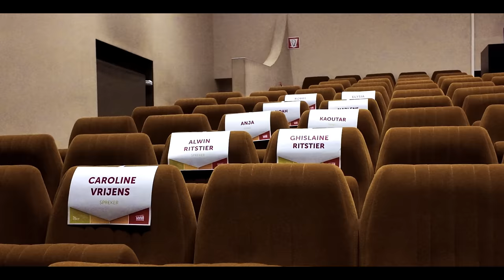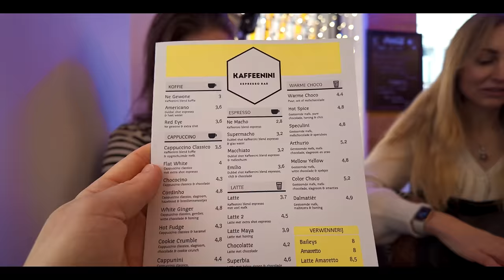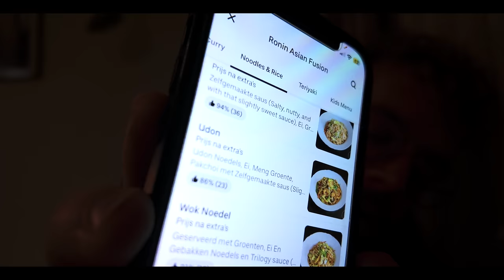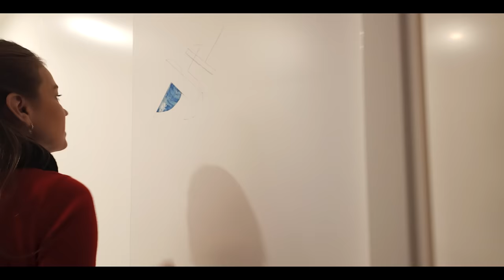Gezellige LAATSTE dag & Sushi THUISBEZORGD in ANTWERPEN! 😍🍣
Ontdek onze nieuwste avonturen in Antwerpen! In deze vlog nemen we je mee op een smakelijke reis, waarbij we sushi thuis laten bezorgen in een andere stad. Daarnaast werpen we een kijkje achter de schermen tijdens mijn presentatie voor de Aanstokerij, waar ik leraren meer vertel over ons spel voor mentale gezondheid.

Samen met Sofie Rozendaal verkennen we het bruisende centrum van Antwerpen, genietend van de sfeer, cultuur en heerlijk eten. Mis ook niet de exclusieve behind-the-scenes beelden van Sofie's eigen vlog, waar we samen nieuwe herinneringen creëren.

Wil je meer weten over onze belevenissen in Antwerpen en de interessante momenten die we hebben vastgelegd?

Sushi THUISBEZORGD in ANTWERPEN! 😍🍣

Podcast luisteren? 🎧